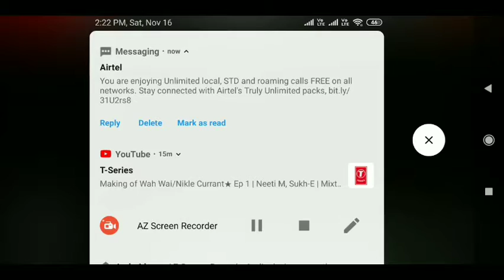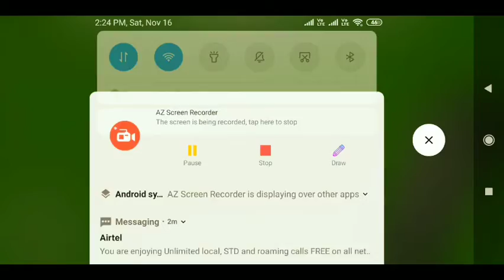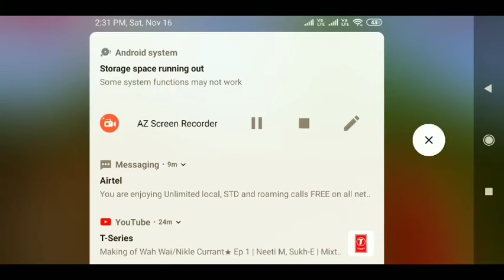My new world survivel | Minecraft